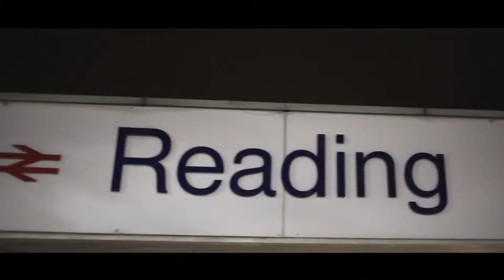Reading DNB DJ Marky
Dj Marky & Friends. Reading 2016. DNB! Sub 89

Produced by Corious Evolution
Filmed by Ramon Colsa